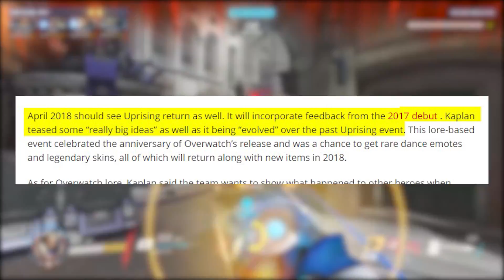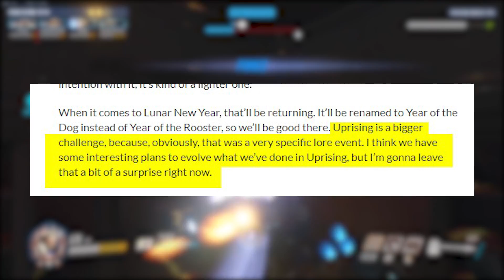Overwatch | Uprising 2018?! - What We Know So Far [Next Event]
We don't know exactly what Uprising 2018 will be all about, we have more information than a lot of people realize. We sum up what Jeff Kaplan has said regarding the event so far and what we can expect from it.
SOURCES:
“Eradicator Destroyed” and other voice lines related to Uprising event